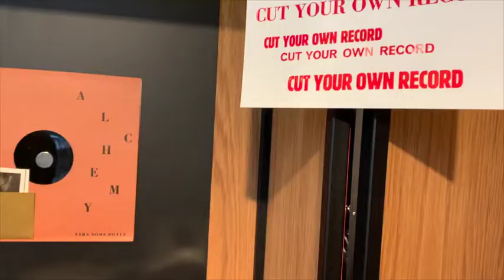Direct-to-PHONOCUT recording of MusicByHannes at Dussmann das Kulturkaufhaus in Berlin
Direct-to-PHONOCUT recording with Berlin-based musician Hannes with impromptu documentation by An Impossible Project director Jens Meurer